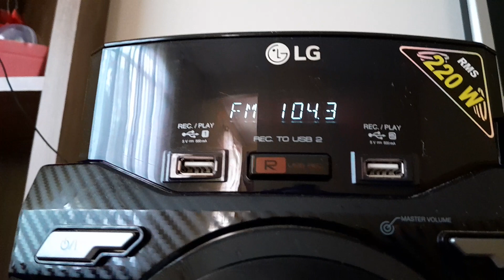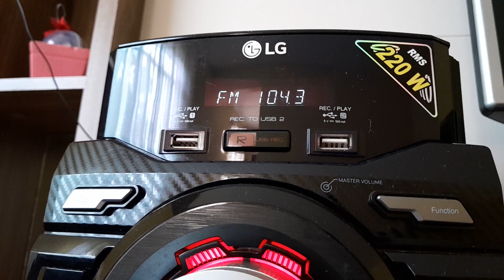Antena 1 Curitiba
Captação feita no dia 11/03/2023 no bairro Oficinas em Ponta Grossa